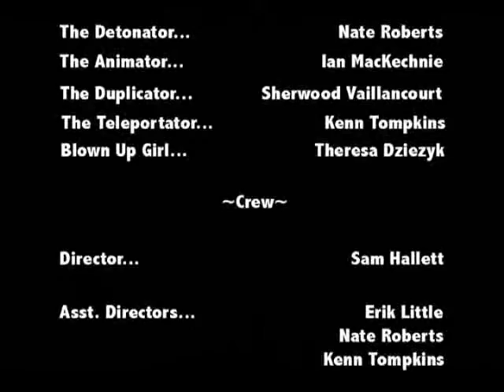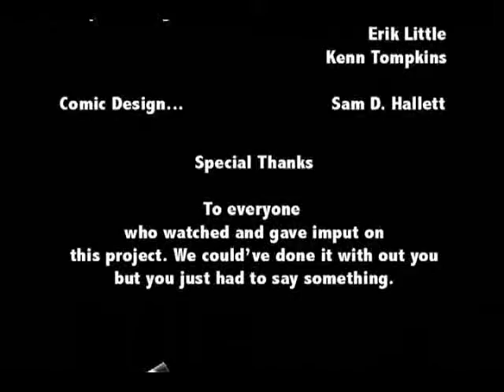X-Trio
Watch as three superheros fight to save humanity for evil in this intrepid tale!